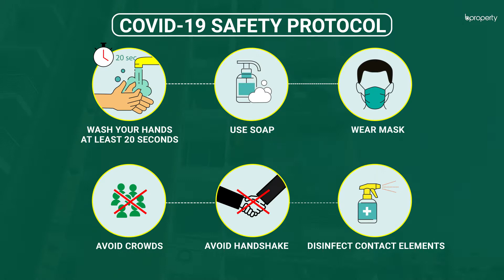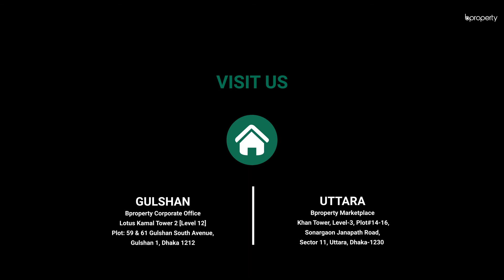Well Designed 2,050 Sq. Ft. Flat in Uttara | Flat for Sale in Dhaka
A decade or two ago, things were different in Uttara. People referred to it as a place that still needed development and was more 'rural' than 'urban'. Now, there's a whole new picture. People flock to Uttara to have a good time in the booming zone. This 2,050 Sq. Ft. property is undergoing some construction work and will be done soon. But before that, you will need to do a few things in order to create the home of your dreams.